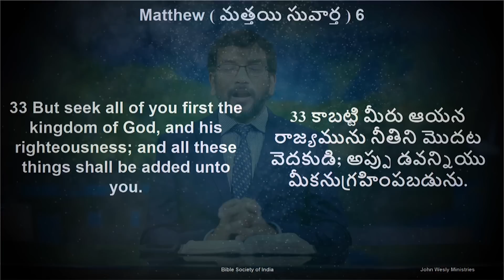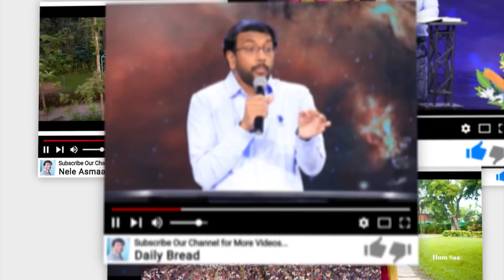Daily Bible Promise | ఈ రోజు దేవుని వాగ్దానం | 13 మే 2023 | Dr John Wesly